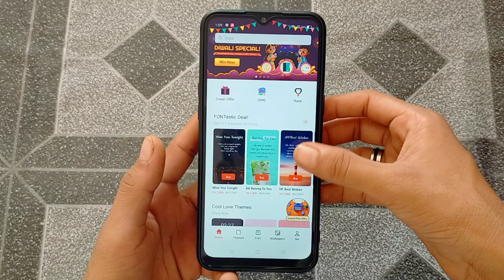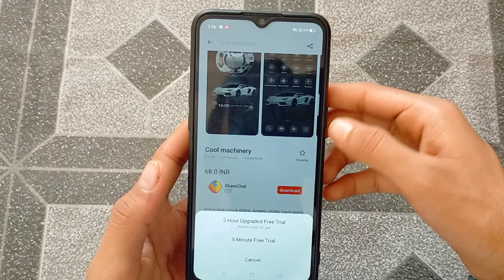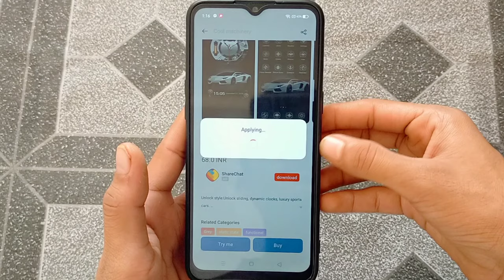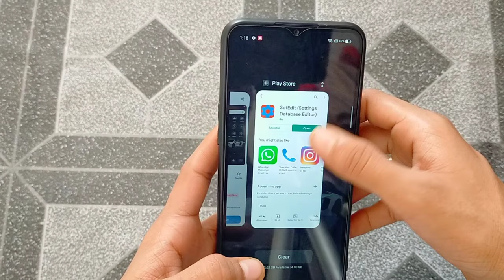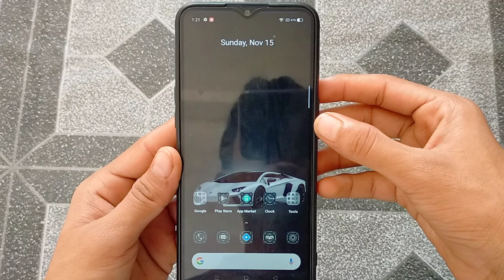realme theme store paid theme free kaise apply kare | free themes for realme | free themes for oppo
Free themes kaise lagaye ye doosri video ka link hai Dosto 💯% working trick

free themes in realme | free themes in oppo | free themes in vivo

hello guys swagat hai aap sabhi ka hamare channel ki ek aur naye video mein mera naam hai faiz aur aap sabhi dekh Rahe Hain mobile lover tech is video  Maine aap logon ko bataya hai ki app log realme me free themes kaise laga sakte hai

how to apply themes in realme
how to apply themes in vivo
how to apply themes In oppo
how to apply free themes in realme
how to apply theme free in oppo
how to apply theme free in in vivo
how to apply theme free
how to set free themes in vivo
how to set free themes in oppo
themes free kaise lagaye

Video is only  for education purpose copyright declaimer under section 107 of the copyright act 1976 allowance is made for ''fair use" for purposes such as criticism comment news reporting  teaching  scholarship and research.